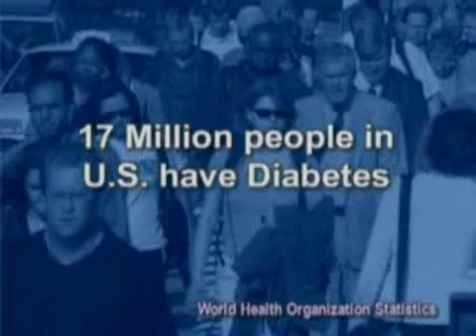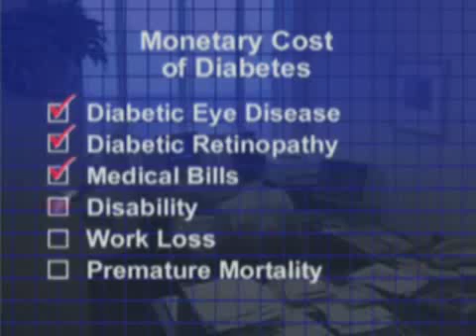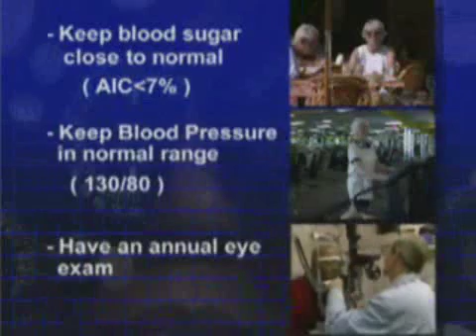Fast Focus: Diabetic Retinopathy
The link between diabetes and blindless